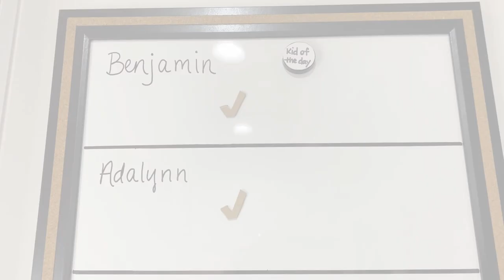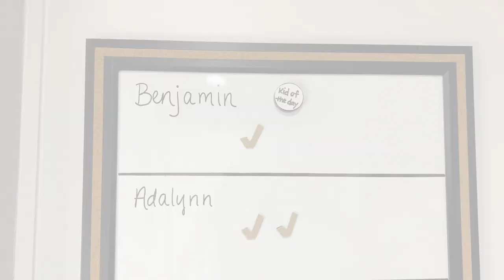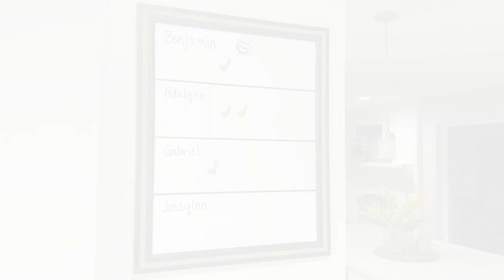Allowance system/Reward Chart System for Kids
Allowance System/Reward Chart System for kids! This is THE most simple version of a rewards system that you will EVER use for your kids! I developed this system out of pure frustration that nothing else we tried ever worked for us long term! The check mark chart and kid of the day system is so multifunctional and basically keeps track of EVERYTHING with our homeschool kids! If keeping track of allowances and piggy banks is driving you nuts, this system is for you! If your kids argue over whose turn it is with EVERYTHING… this system is for you! The kid of the day element is something I learned years ago from Jordan Page over at Fun Cheap or Free and it has worked so beautifully in our home. I love giving my kiddos special time and attention so they know that they matter in our large family. We are a super minimalistic family and this chore chart/rewards chart/allowance chart all in one has been such a help in our organization and daily routine! We hope this idea is a great addition to your own WILD and FREE family!

For more helpful tips and tricks and to see how we homeschool as The Mofley Crew don’t forget to SUBSCRIBE!! (link) and visit our shop to see our most loved homeschool resources, read alouds and more!